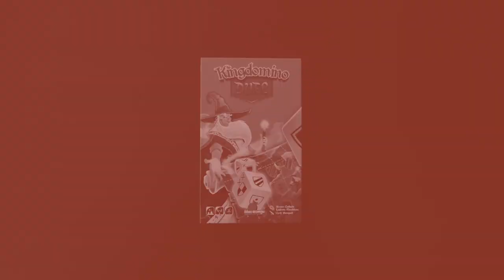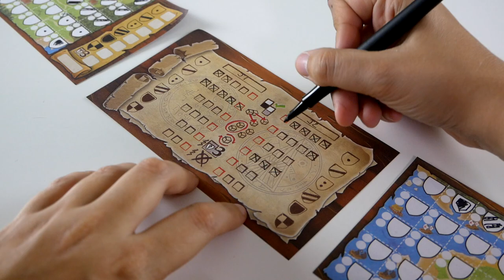Kingdomino Duel - Présentation du jeu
Kingdomino Duel est un jeu de Roll and Write pour 2 joueurs basé sur Kingdomino. Le but est d’avoir le plus beau royaume, celui qui rapporte le plus de points.

Informations sur le jeu :
●  2 joueurs
●  30 minutes